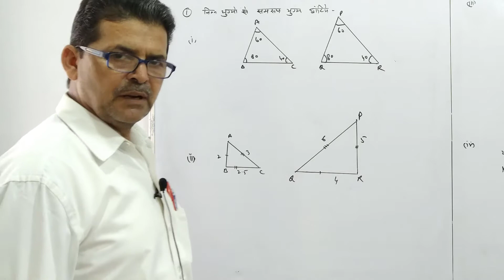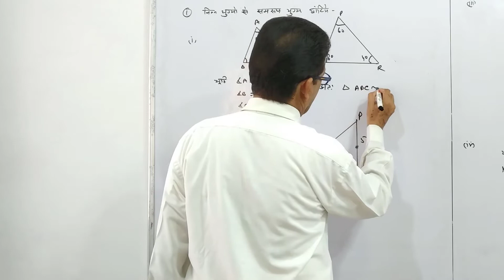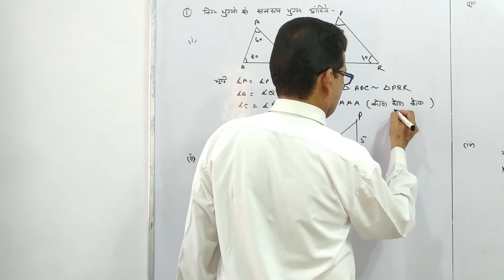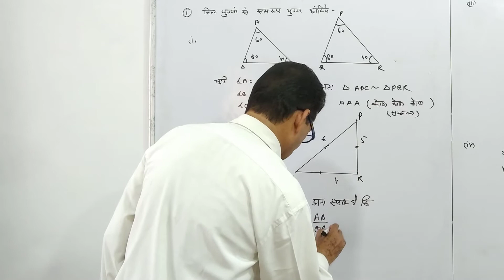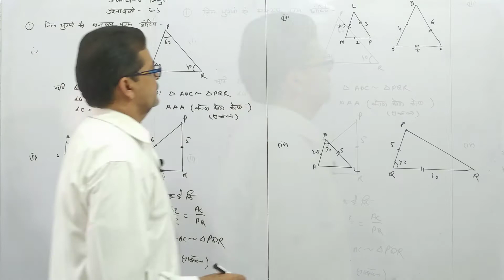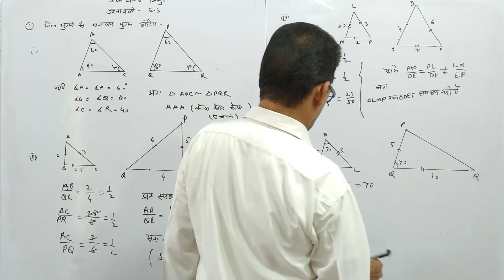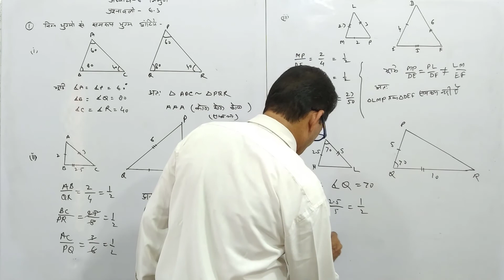#53 प्रश्नवली-6.3, प्रश्न– 1 l कक्षा 10, गणित | अध्याय 6: त्रिभुज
Class 10th Mathematics l NCERT l Chapter-6: Triangle

Lecture #53: Exercise; 6.3, Question; 1
Lecture: Kauser Husain, ZUIC, Sambhal.